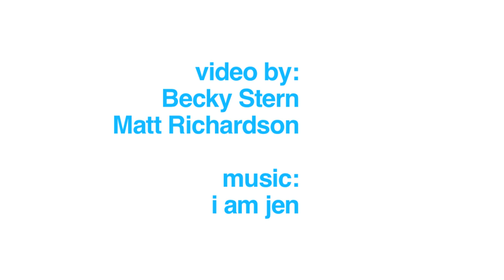A Culinary Treat for Maker Faire Attendees: Secret Noodle Truck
Hidden somewhere on the grounds of World Maker Faire New York is a fully functioning noodle house in the back of a rental truck, run by Mark Krawczuk. The truck usually appears at New York's Lost Horizon Night Market and serves new friends two types of noodle soups.